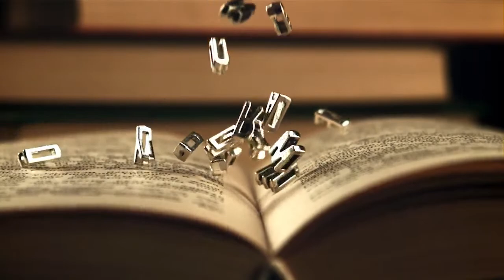The Editor's Desk 2/2/2023 with Mike Burkhard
Join Lynn Everard and Louise Gomez for a new edition of The Editor's Desk with guest author Mike Burkhard, "Defeating the Toxic New Normal."